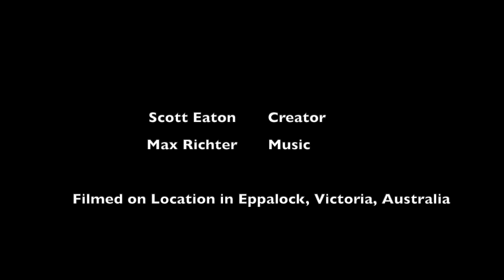Birds of Eppalock in Autumn - Abridged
A short video of flora and fauna on our rural property in Eppalock, Victoria, Australia.  A selection of birds, plants and animals seen one sunny afternoon during the time of Covid lockdown.  The birds include Superb Fairywren, Eastern Spinebill, Australian Wood Duck, Weebill, Sulphur-crested Cockatoo, White-plumed Honeyeater, Restless Flycather and Red Wattlebird.  A mob of Eastern Grey Kangaroos were also on the property that afternoon.